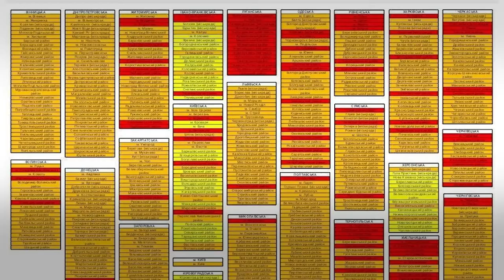В Одесской области появятся 7 исключительно "ковидных" больниц